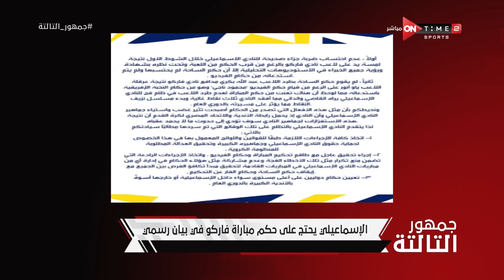جمهور التالتة - محسن عبد المسيح يكشف عن طلبات نادي الإسماعيلي بِشأن الحكام في المباريات القادمة